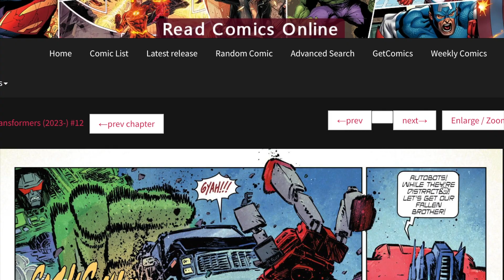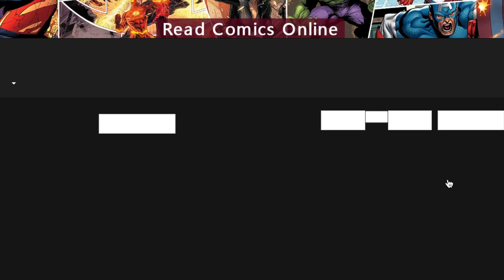Transformers Energon Universe Optimus Destroys Shockwave